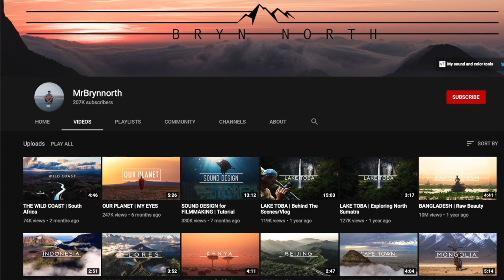ROUTINE IS THE ENEMY OF TIME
"Routine is the enemy of time". This quote by Bryn North really made me think and reevaluate my everyday routines. There's a difference between the routines we do because they keep us alive (such as eating and sleeping) and doing the same things every single day. Time is precious and definitely limited. But how do we create more time, or at least our perception of time?